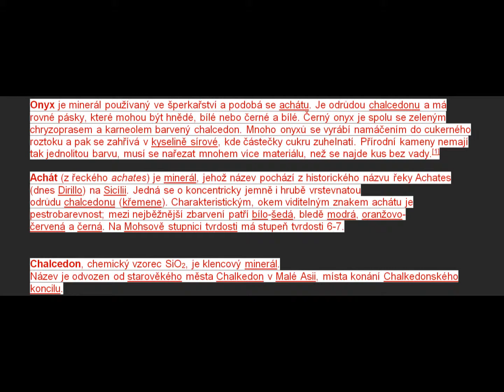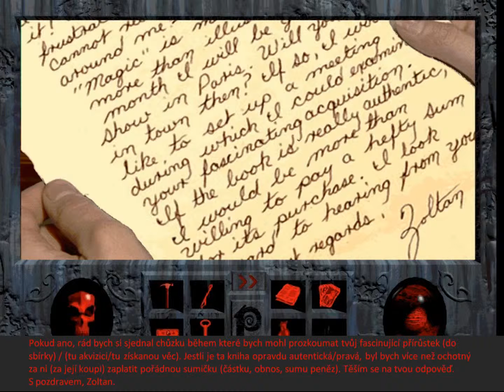Phantasmagoria 14 můj překlad